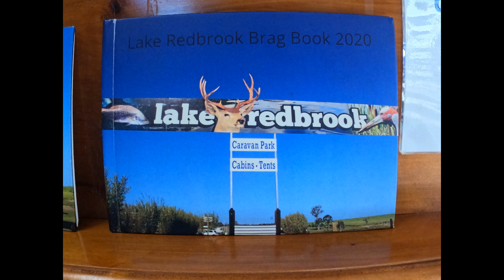Lake redbrook 2024